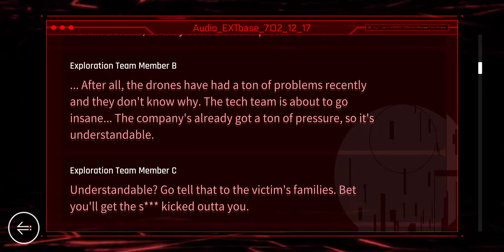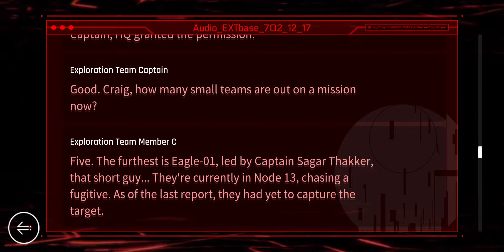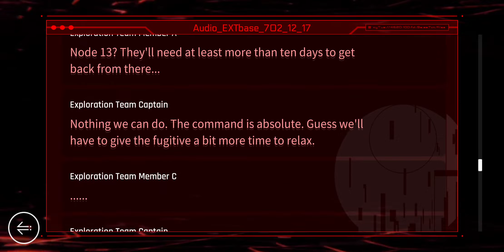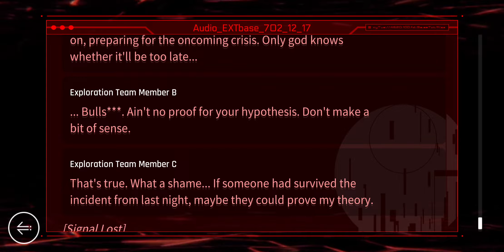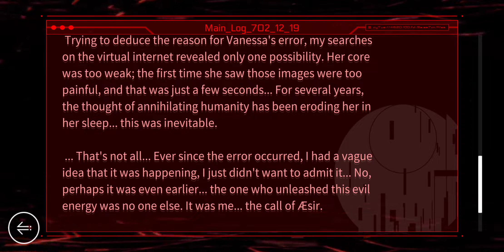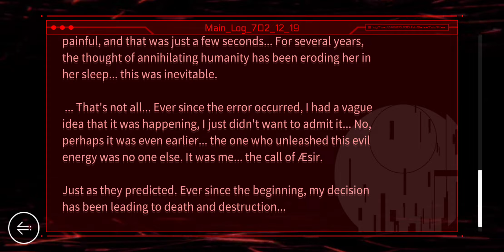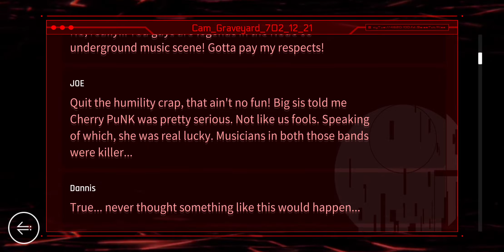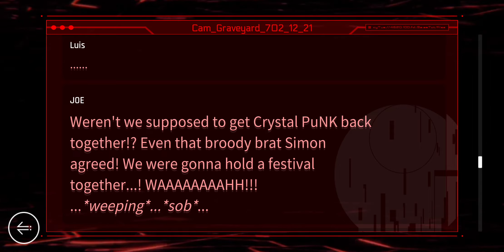[Cytus 2 v3.3] Ivy 3.3 OS Logs 6-9 *SPOILERS*